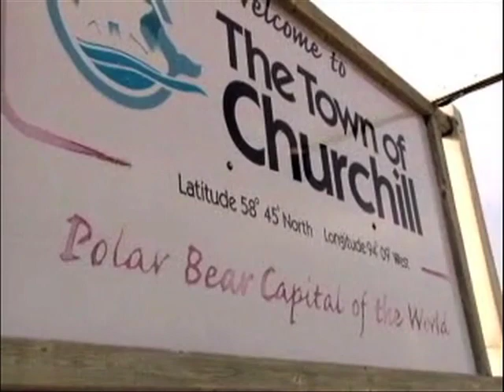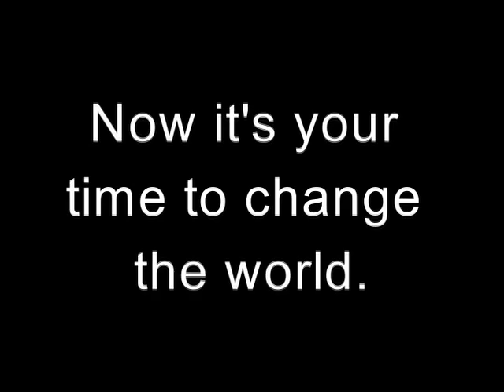Become Como Zoo's Next Arctic Ambassador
Como is excited to be able to offer the Polar Bears International Leadership Camp to one individual that will serve as Como Park Zoo and Conservatory's next Arctic Ambassador.

The application process includes:

    * Writing and submitting a four-page essay about an issue that you feel needs to be addressed by the local community by April 1, 2011 4:00 PM
    * Preparing and delivering a five-minute presentation about what makes an exceptional "Ambassador of the Arctic"
    * Interviewing with a three-member panel of Como representatives

Presentation and interviews will be held the afternoon of Saturday, April 9, 2011.  The PBI Leadership Camp will take place October 9 -- 15, 2011.  The student will be responsible to communicate to their school regarding missing class and completing make-up assignments.

The student should display excellent public speaking and presentation skills, and have a clear knowledge of the issues facing the artic and polar bears.

Students who apply are required to be at least 16 years of age during time of travel and be in 10th or 11th grade.  The student will be asked to pledge a 12 month volunteer commitment as Como's "Ambassador of the Arctic" upon returning from the Leadership Camp.  This commitment would require the student to share the story of their journey through a combination of formal presentations with PowerPoint, informal interpretation with photos at Como sponsored events, and a variety of media interviews.  In addition, while in Churchill, the student will work to develop an action plan to reduce carbon emissions.  Upon returning home, the student is expected to work towards implementing their action plan with the support of Como staff.

There is no cost to the student to attend the PBI Leadership Camp, but the student will be asked to participate in fund raising efforts to offset the travel costs to Churchill.

For more information on Polar Bear International and PBI Leadership Camp,

Deliver Essays to:
PBI Leadership Camp Application
attn: Steph Kappel
Como Park Zoo and Conservatory
1225 Estabrook Drive